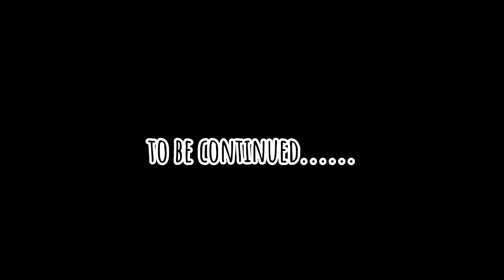IF I WERE A MAN ANIMATIC//ARCHER QUEEN// COC FAN ART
Dear Diary Pfftt hahaha

I WILL IMPROVE YEAH

Hi hi Minna!!! First of all, I don't play Clash of Clans since I dunno, I'm not a gamer ✌🏻😭
Sarreh!  However,  my siblings  always play it and they do LOVE it soooo I decided to make an animatic 😆 Hahaha

Hey! I'm still a beginner so please don't bash me! Don't u dare to question my art style since. Uhmmm... Hm. Just don't! Hahahahaha
woooh hirap mag english! 💦

CREDITS

If I were a Man - Abigail Barlow